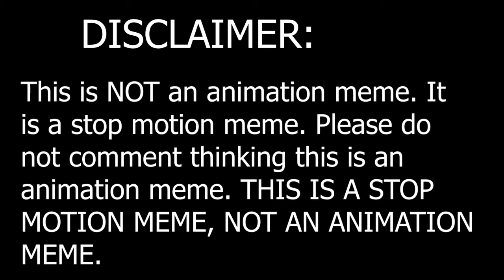Pusher Meme - Rainbow High Stop Motion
THIS IS NOT AN ANIMATION MEME. THIS IS A STOP MOTION MEME. PLEASE DO NOT COMMENT THAT YOU THINK THIS IS AN ANIMATION MEME. AS I SAID BEFORE, THIS IS A STOP MOTION MEME, NOT AN ANIMATION MEME.

I decided to do a more popular meme, so I decided to do the Pusher meme in stop motion with my Skyler Bradshaw Rainbow High doll.

The laughing part of the meme was hard because Rainbow High doll heads only go side to side, not up and down. But I tried.